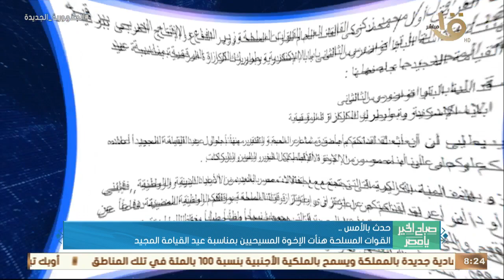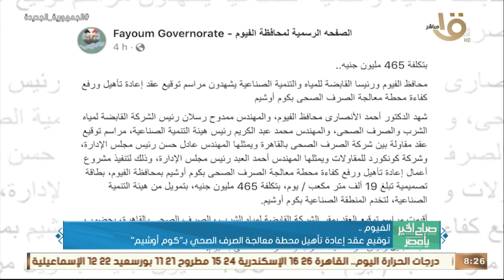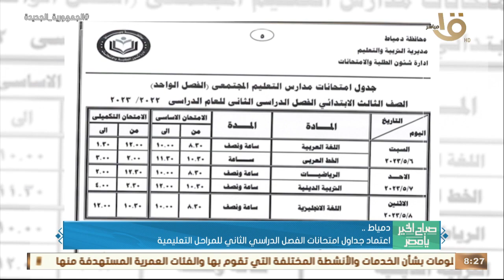صباح الخير يا مصر | رئيس الوزراء تابع توافر الأدوية والمستلزمات الطبية .. وأهم أخبار الأمس